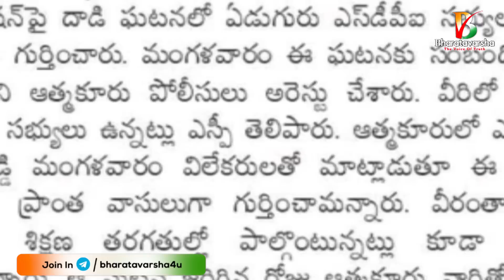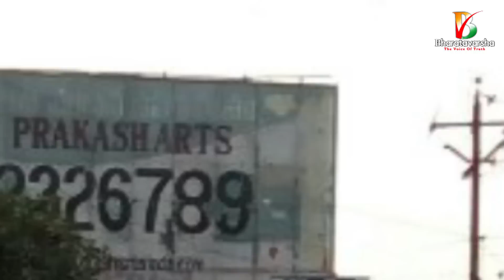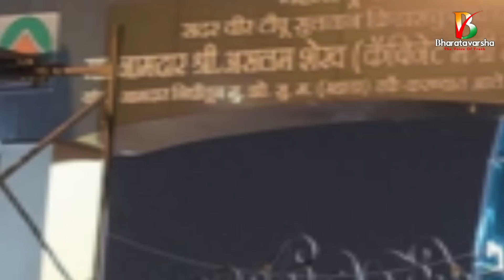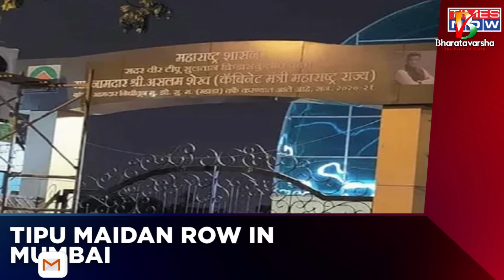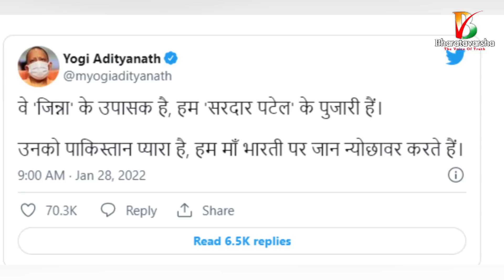దేశంలో ఇది విషమ పరిస్థితి | Hamid Ansari, SP Akhilesh Yadav, Yogi Adityanath Recent Comments